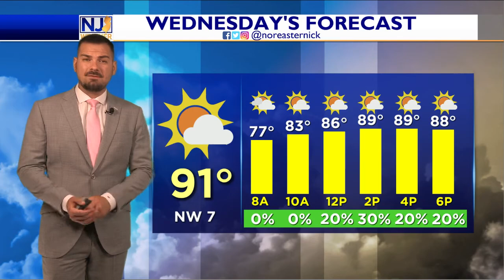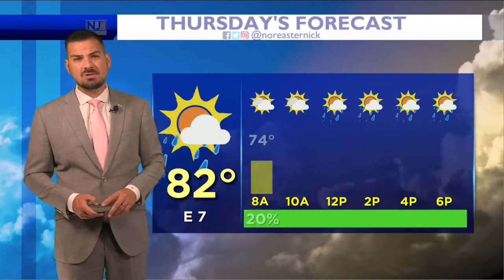Wednesday Daybreak Forecast July 6th, 2022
Good Morning! Can you believe we are ALREADY mid-week? What?! It's gonna be a hot one with temps approaching 90 for most of the area. West winds will bring bugs to the beaches. Let's chat about it, here!